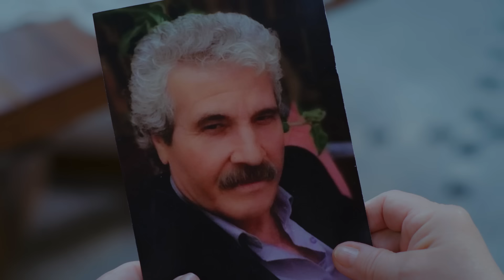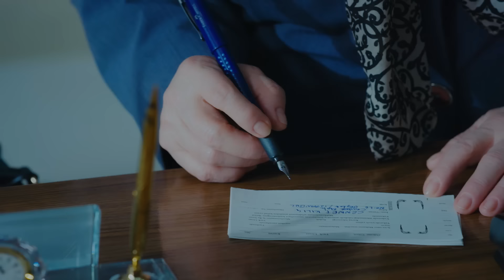Nana, Cennet Anne’yi tefecinin elinden kurtardı | Emanet 770. Bölüm